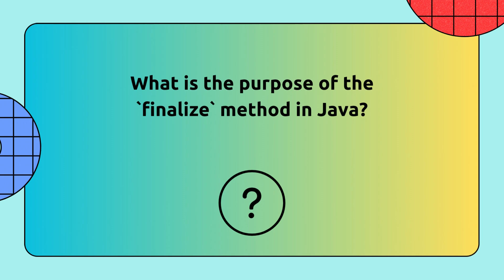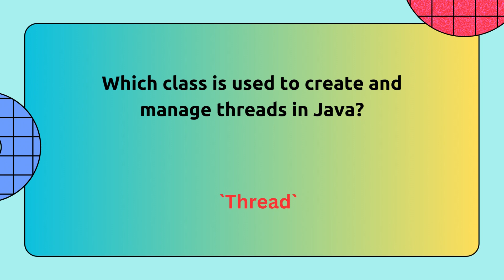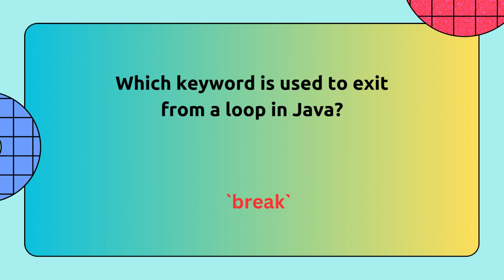Commonly asked Interview questions in Java - Part 5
This video gives the important questions in Java usually asked in interviews and their answers.